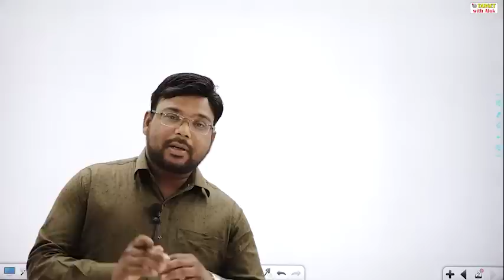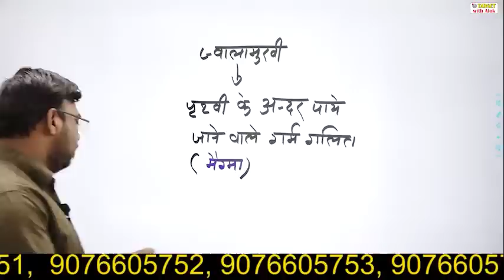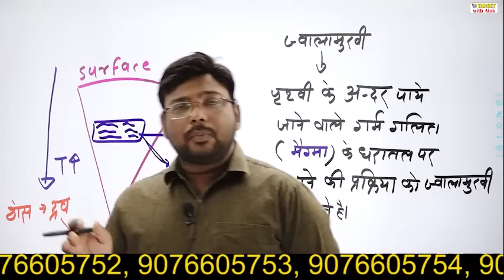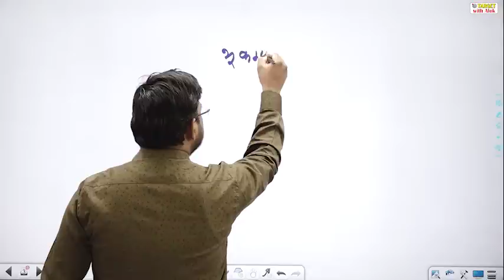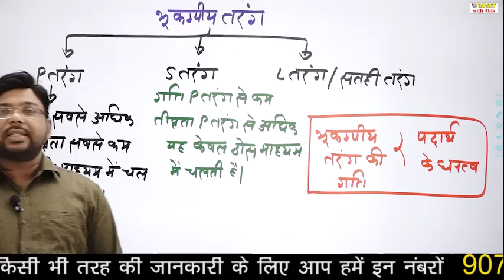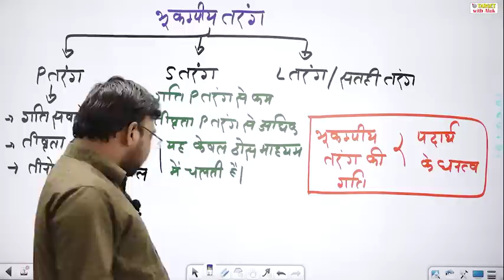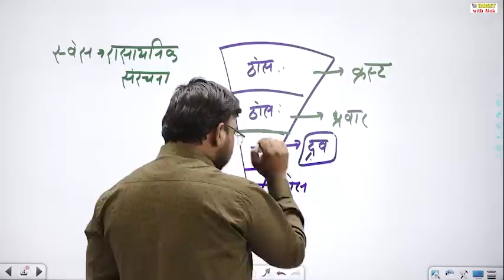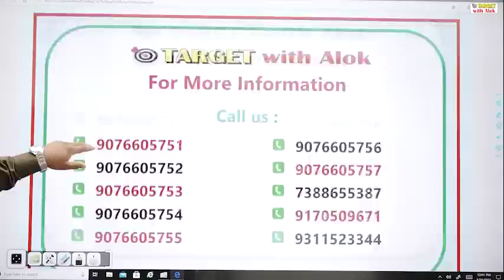TGT / PGT EXAM 2021 || भूगोल || पृथ्वी की आंतरिक संरचना - 2 || By - TARGET with Alok